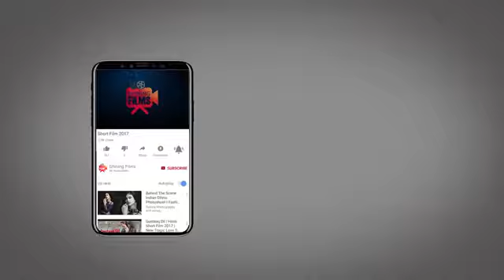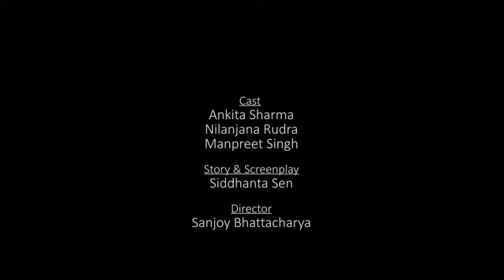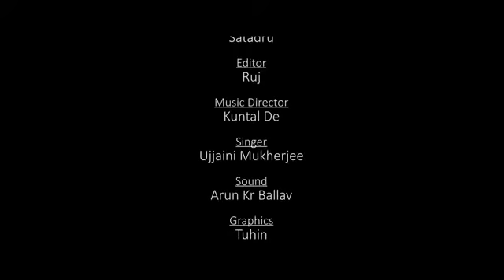Saas ||Heart touching short film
Short films || Entertainment